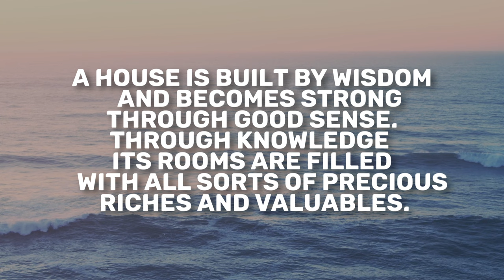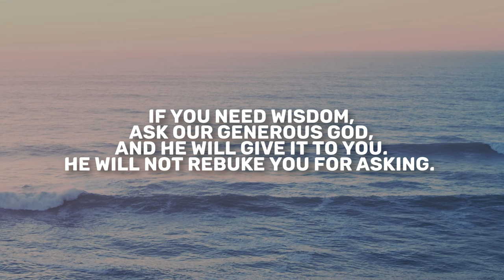Proverbs 24 | Daily in the Word | Todd Giampietro